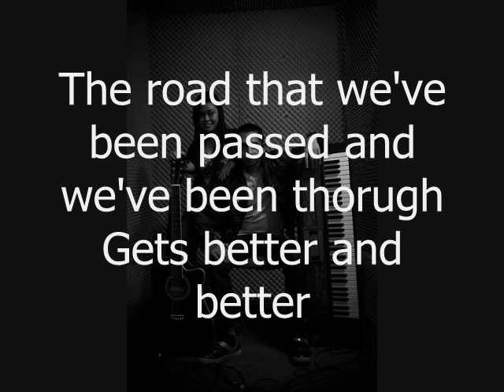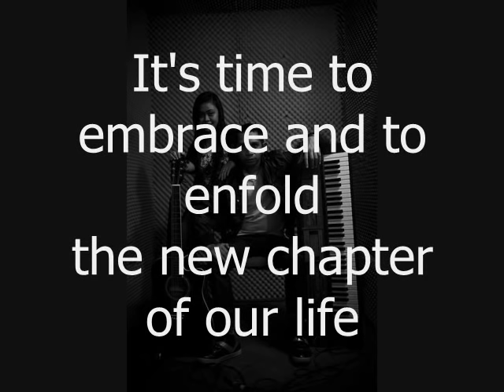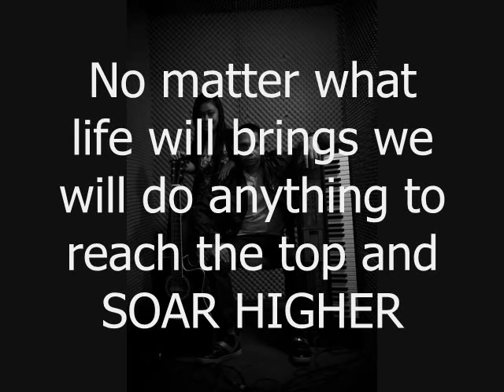Soar High by Marty and Lindy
An original moving up song 2016 composed by Marty Catequista and Lindy Gonzales Suladay under Music & Lyrics Production